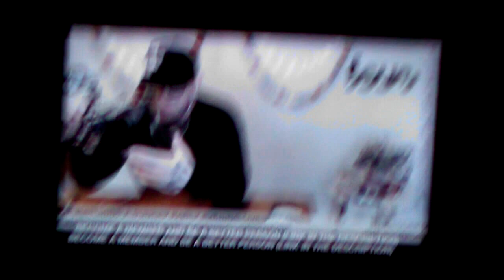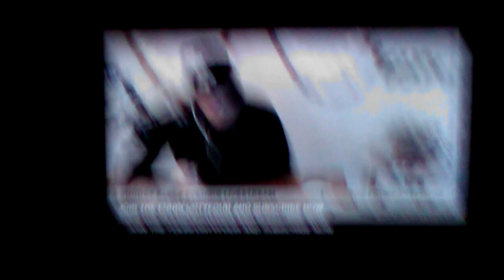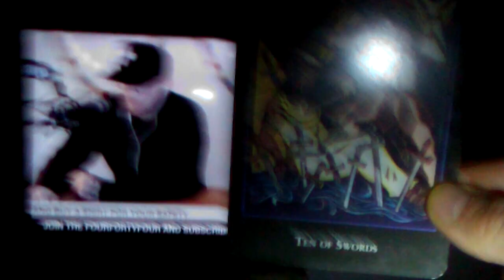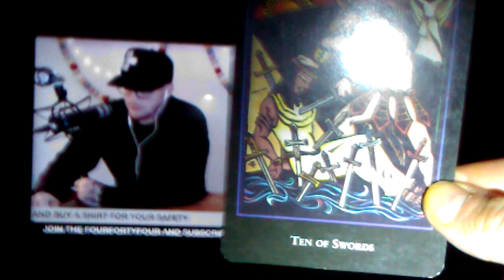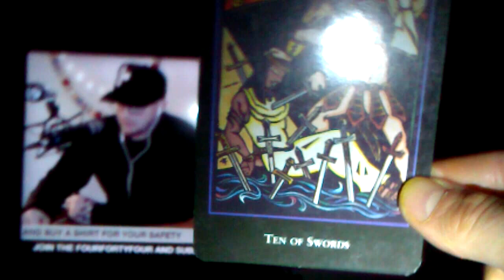oh my little viral one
funny how they call it a novel virus, new, fresh, a story.. a fresh thought virus...
things go 'viral' when they spread quick on social media, 'infecting' by drawing attraction and attention

the attack on the mind and connection with our true roots has been goin on for a long fckin time..  mem ori the light inside the mind becomes dim when we forget true nutrition and hydration of the cells as well as when we are in fear, or over stressed, depressed, numbed up, the connections get squeezed or potentially cut off for a time... until a novel idea, a fresh thought and remembrance of the connection is engaged and then... just like with winter moving into spring... the roots that were once cold and seemingly dead come back to life and the connections spread and grow with amazing speed as the soil in our mind becomes a fertile ground for truth through that direct experience with life and our connection with love
gnosis

card at end: 39:39